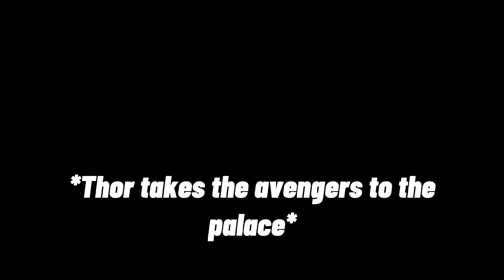|Thor's other sibling: skairipa|